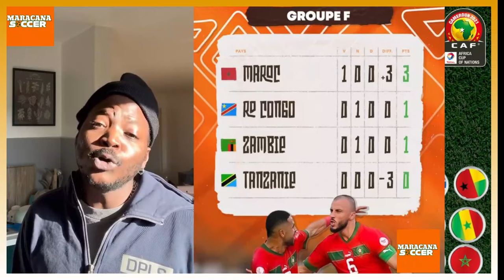VICTOIRE DU MAROC ET MATCH NUL DU CONGO LA NATION « STAR »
Maillot de Foot Pas Cher
     -10% code de réduction : MS